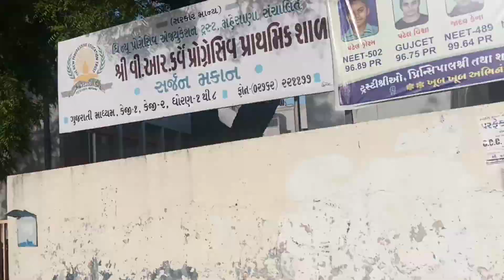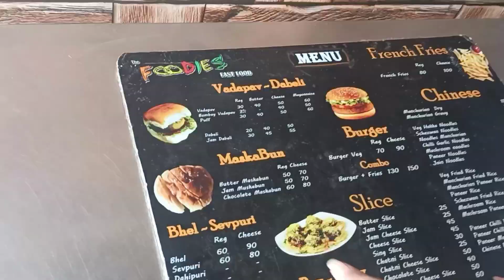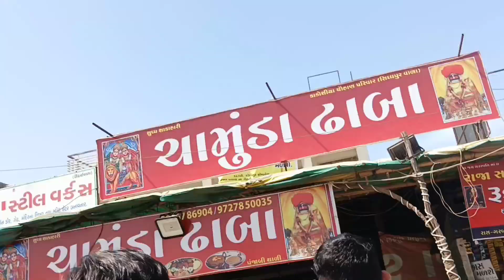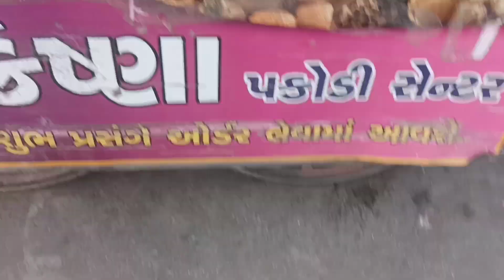શુ થયું આજે પરીક્ષા માં..🤔🤔||dailyvlog familyvlog gujrati vlogs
Exam પતિ ગઈ...હવે  .?? exam  પત્યા પછી ફરવાનું થઈ ગયું..✌️

Hi ! everyone. ..હુ  હેતલ જોશી મારી youtube  ચેનલ માં સ્વાગત કરું છું. .
by  બેક ગ્રાઉન્ડ એક હાઉસવાઇફ   છું.
આ મારો નવીન પ્રયાસ  છે. . તો pls ગુજરાતી  છો તો  suport  કરજો .

Hetal ki daily duniya
gujrati family vlogs
vairal vlogs
vlogs
village vlogs
Gujrati village vlogs
funny vlogs
brothersister comedy
gujju comedy
Gujrati family video
funny vedio
Gujrati food
indian family vlogs
Gujrati daily vlogs
Gujrati vloggar
best gujrati vlogs
kheralu vlogs
vairal vlogs
village vlogger
life style vlogs
family real vlogs
chintan khokhar vlogs
jake life style vlogs
pareah Bharti vlogs
Rupa arvind vlogs
laxman khuti vlogs
mukesh sarvaiya vlogs
s k gujarati
gujcet exam
# chula dhosa